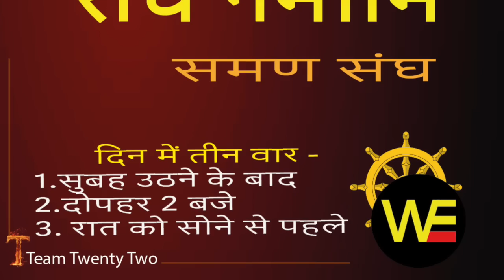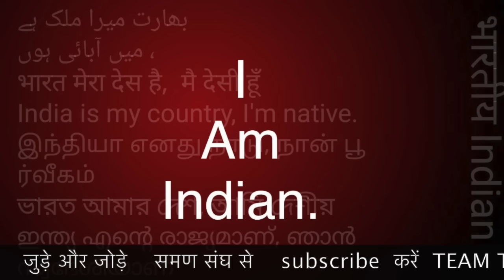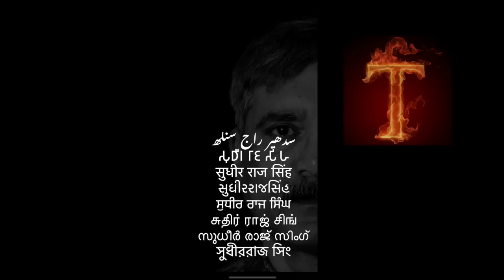इंद्र मेघवाल हत्या पर, भीम आर्मी भीम सेना शक्ति दल समता सैनिक दल बल सबको बुद्ध की सलाह - समण संघ